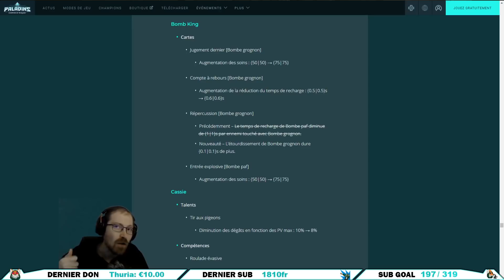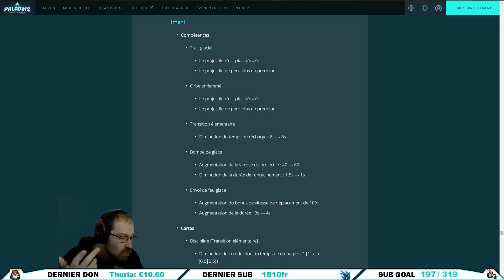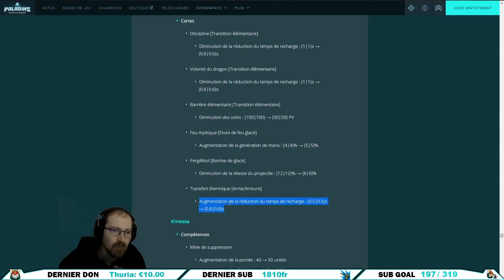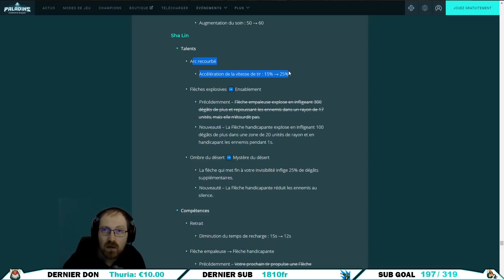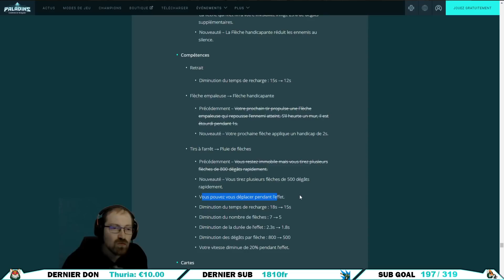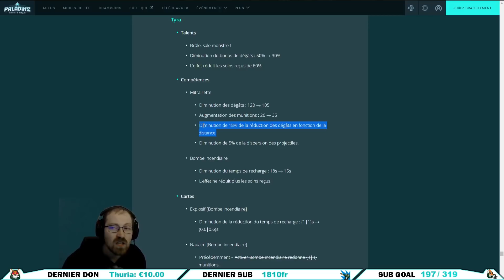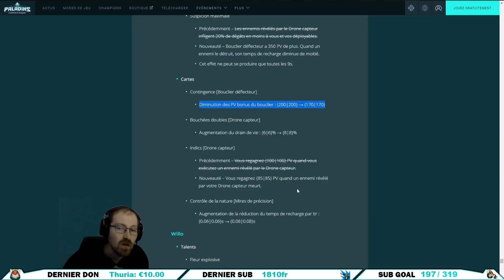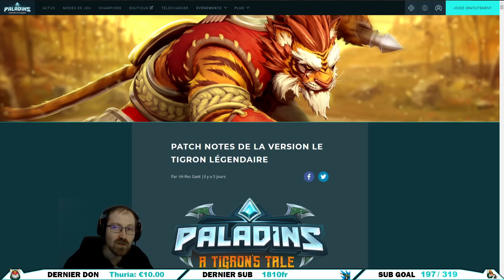ET LES DÉGÂTS ALORS ??? - PATCH SAISON 3 (Paladins FR)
Huitième du patch saison 3 et elle concerne tous les modifications de la classe dégâts sur Paladins. N'oublies pas le pouce bleu si tu aimes cela m'aide énormément.